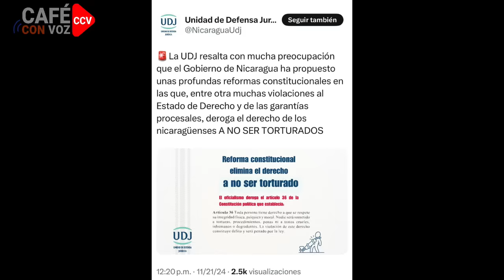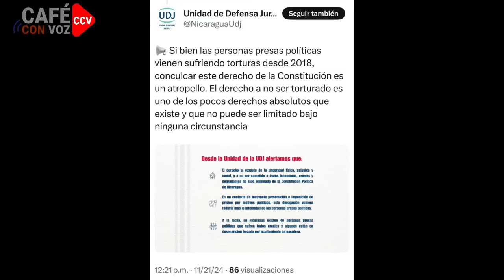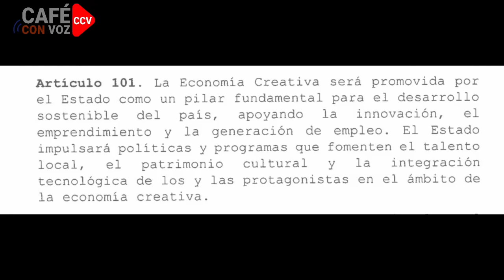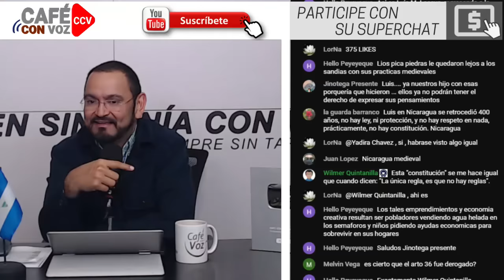🔴🚨📣⚠️ ANULAN prohibición de la tortura y garantizan fondos a negocios de los Ortega Murillo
Demolición de la Carta Magna con alcances obscenos y macabros, abre camino a acciones insospechadas

Muchas gracias!